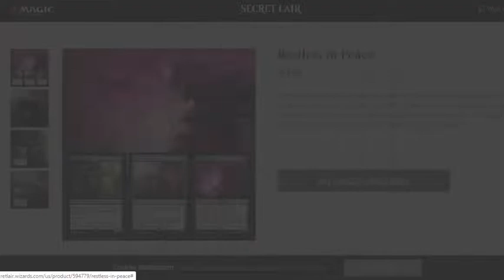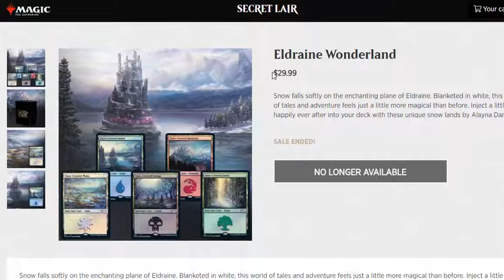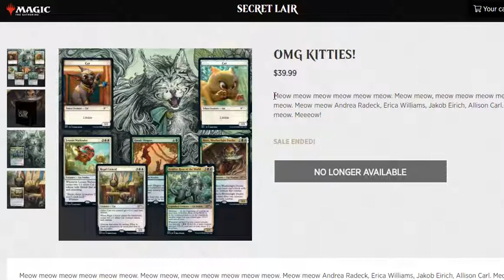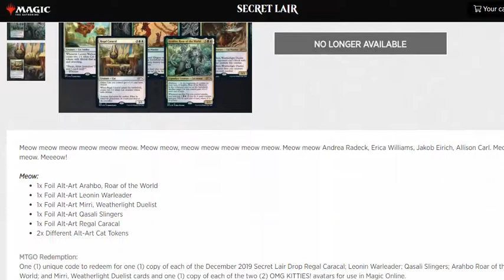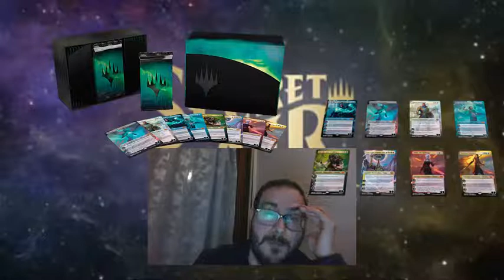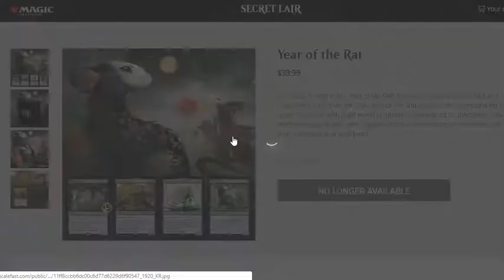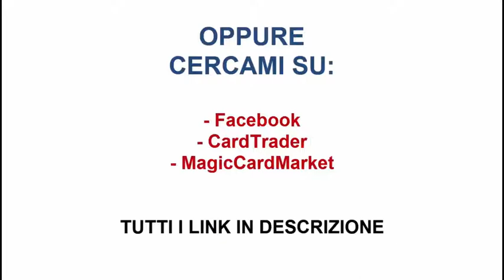Secret Lair Drop Series